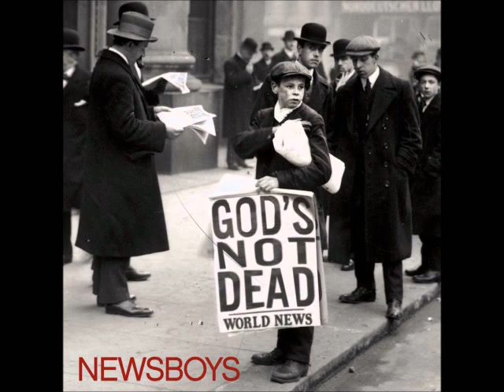What does the fox say? Mashup!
Darth Vader, Switchfoot, Newsboys and Skillet help in this mashup of Ylvis "The Fox".